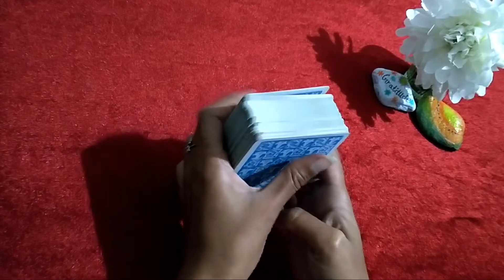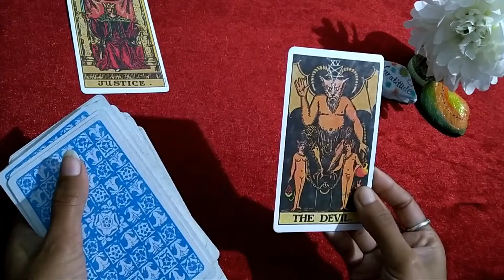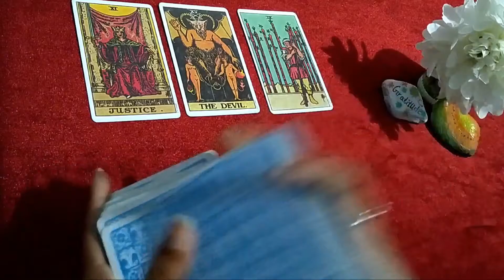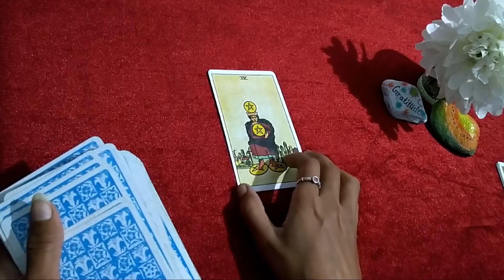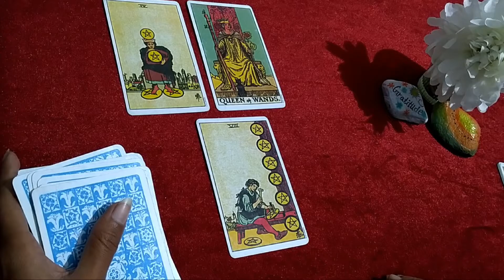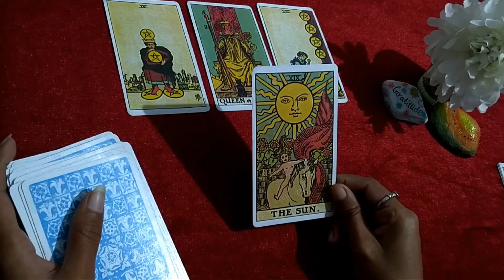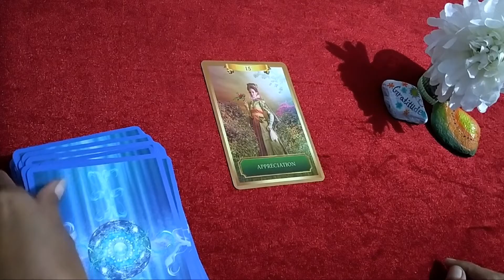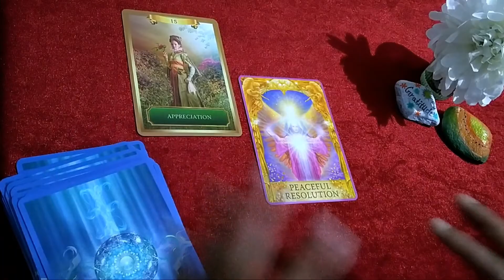Sagittarius(धनु)10//DETAILS//2021मेहनत का फल हमेशा मिलता हे आज नही तो कल!!🌄⛲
# Divine Healing

GENERAL READING :
Info: 0:18

CAREER READING :
Employed : 0:39
Unemployed : 2:23
Student : 4:09
Money : 5:46

LOVE AND RELATIONSHIP :
Single : 7:29
Relationship : 9:26

HEALTH AND SPIRITUALITY :
Health : 10:48
Spirituality : 12:12

ORACAL :
Your Energy : 15:12
Your Angel   : 17:28